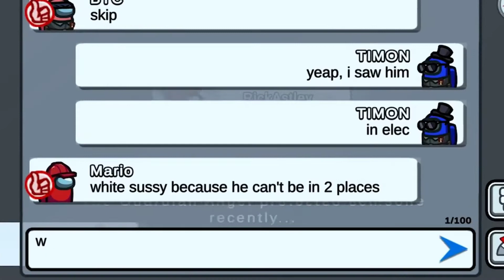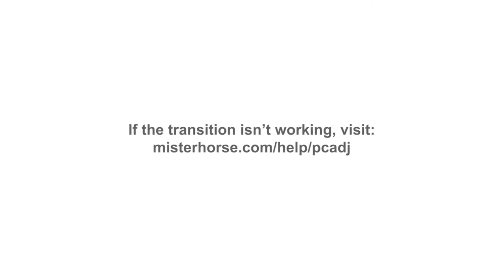HOW !? HE KILLED ME DURING THE VOTE!!! Among us Funny Moments & Fails & Glitches #67